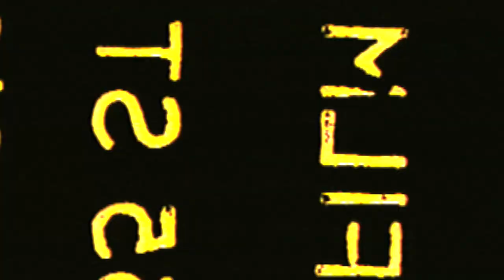No Trigger- Dogs On Acid (Official Music Video)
Official Music Video for the song "Dogs On Acid" by No Trigger

BRAND NEW 12" EP 'Adult Braces' coming out on July 28th 2017 (Digital / iTunes / Spotify) and Aug 11th 2017 (on Vinyl) worldwide via Bird Attack Records

No Trigger have been around since the year 2000, pumping out melodic punk/hardcore songs slowly but surely every 4 or 5 years. Five long years have now passed since their last LP 'Tycoon' came out in 2012, so the boys just recorded a brand new 4-song 12" titled 'Adult Braces', and it is unquestionably their greatest material to date. The album is everything fans have been waiting for: catchy as hell, flawlessly executed, and filled with hits. This album consists of 4 singles. 4 goddamn hits. 4 fucking earth-shattering smash hits. 4 number one mega-hit singles, all tied for number one. The next song on the charts would be number five. It would be these 4 songs tied as number one, then song number five. Then song number six.

Recorded with Jay Maas in Haverhill, MA and mixed/mastered with Jason Livermore at The Blasting Room in Fort Collins, CO, this album is as professionally produced as punk records come, so play it as loud as you goddamn want. Bird Attack Records will be releasing the album on special one-sided, screen-printed 12” vinyl worldwide. It will be released digitally (iTunes/Spotify) on Friday July 28th 2017, and released physically on Friday August 11th 2017.

No Trigger will be touring the UK and Europe in August of 2017, playing some regional East Coast US shows in the fall of 2017, and will also be appearing live at The Fest in Gainesville, FL in October. Grab a ticket now to any or all of the shows and go see these hot new jams played (perfectly) live.

Keep an eye out for more live shows TBA and pick up a copy of Adult Braces as soon as your dirty little hands can get ahold of that bad boy.

Upcoming No Trigger Tour Dates:

Adult Braces European Summer Tour 2017:
Wed 2.8 | London, UK @ Borderline
Thur 3.8 | Vlaardingen, NL @ Kroepoekfabriek
Fri 4.8 | Koln, DE @ AZ
Sat 5.8 | Karlsruhe, DE @ New Noise Fest w/ Death By Stereo, Burn, Slapshot
Mon 7.8 | Zurich, CH @ Dynamo w/ Get Dead
Tue 8.8 | Wiener Neustadt, A @ Triebwerk
Wed 9.8 | Tolmin, SLO @ Punk Rock Holiday w/ Pennywise, Face to Face, Propagandhi, Anti-Flag
Thur 10.8 | Zwiesel, DE @ Juz w/ La Armada
Fri 11.8 | Villmar, DE @ Tells Bells Fest w/ Face To Face, Terror, Good Riddance

US Shows / Fall 2017:
9/22 | Worcester, MA @ Ralph’s Diner w/ Choke Up, Saves Ends, Hot Knife

10/27-10/29 | Gainesville, FL @ The Fest  w/ Hot Water Music, Against Me!, Superchunk, Iron Regan, A Wilhelm Scream, and many more